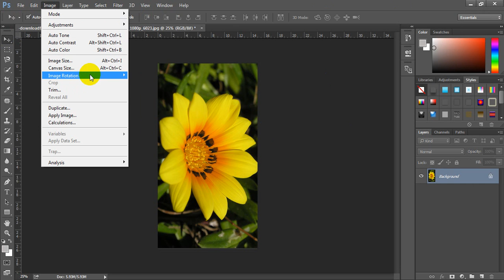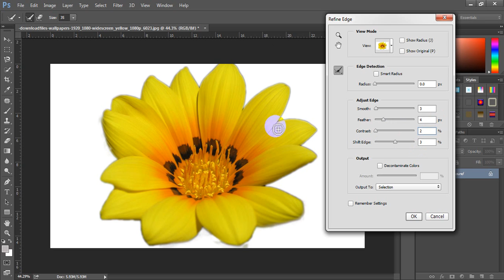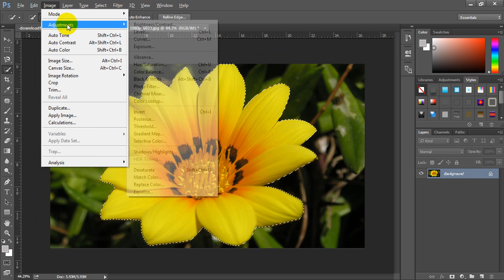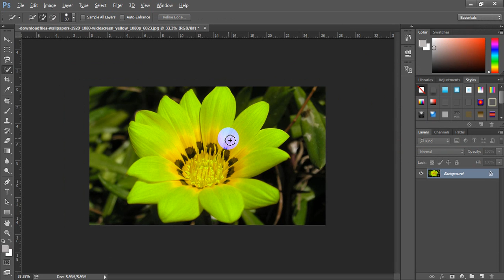How to change colur object, use refine edige to change color, adobe photoshop cc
I Am Make Tutorials
Adobe Photoshop
Adobe Illustrator
Adobe Audition
Corel draw
And Other knowledge.